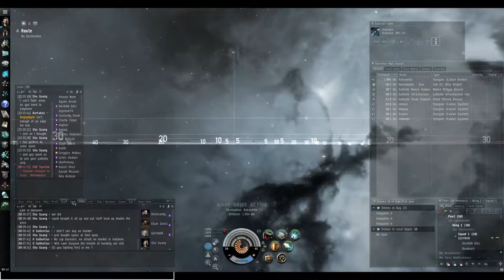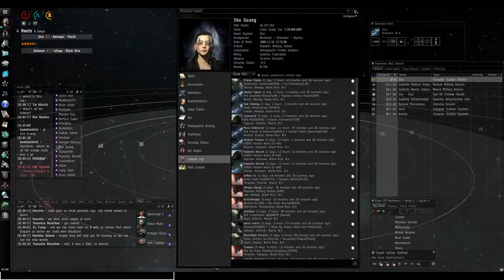Schooling squid in how to fly Faildari